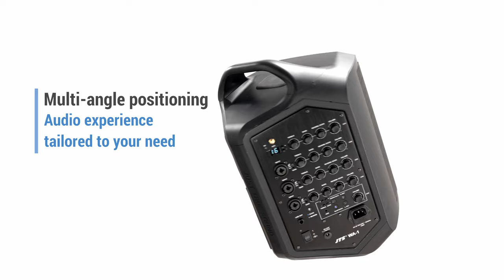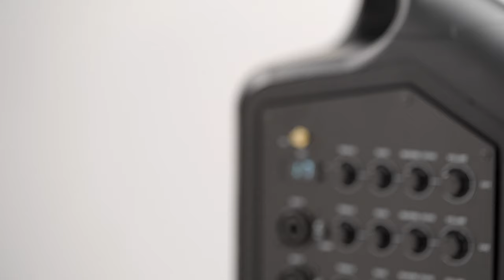【凹凸廣告】得心應手玩轉操作｜JTS得琦無線喇叭操作篇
聯繫凹凸吧～！